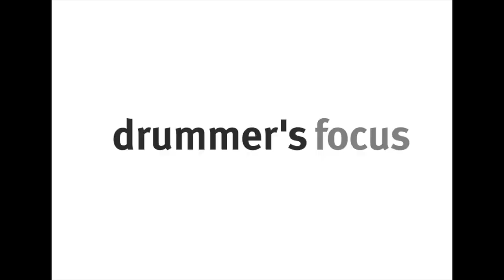Videobotschaft von drummer's focus April 2020 heute von dfK Schulleiter Hans-Martin Chemnitz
Stay distanced, Stay safe, Stay loud, Stay in touch - so sah seit Mitte März unser Schlagzeugunterricht aus, und durch die heute in Deutschland und vorher in Österreich beschlossene Verlängerung der Kontaktbeschränkung wird es auch noch eine Zeit lang so bleiben. Wir freuen uns riesig über die positive Resonanz auf unsere Online-Lessons und sind glücklich und dankbar auf diesem Wege den persönlichen Kontakt zu euch halten zu können. - Wir freuen uns, euch bald mit einem Sicherheitsabstand von zwei drumsets also mindestens 1Meter fuffzisch wieder live und in Farbe zu sehen!
Danke - Bleibt gesund!
Euer Team vom drummer's focus